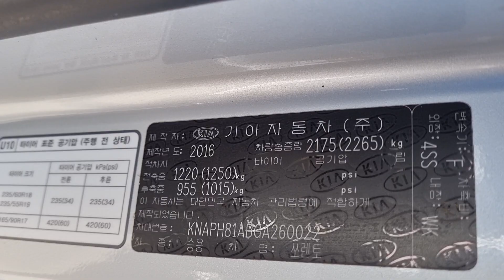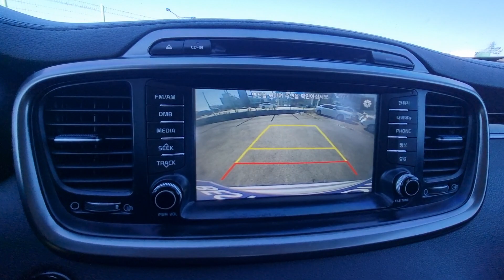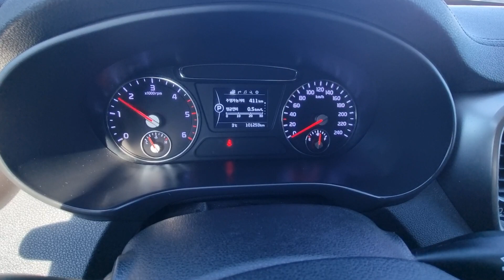SORENTO KNAPH81ABGA260022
Autoleader